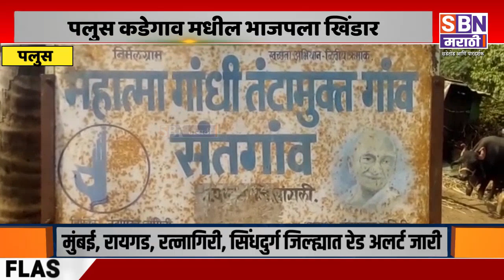PALUS | कडेगाव भाजपला खिंडार, ग्रामपंचायत सदस्यांसह संपूर्ण भाजप राष्ट्रवादीत विलीन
पलुस कडेगावमधील भाजपला खिंडार, संतगाव ग्रामपंचायत सदस्यांसह संपूर्ण भाजप राष्ट्रवादीत विलीन.@